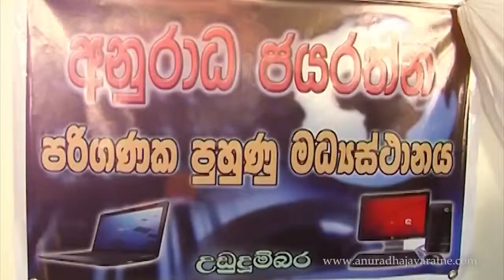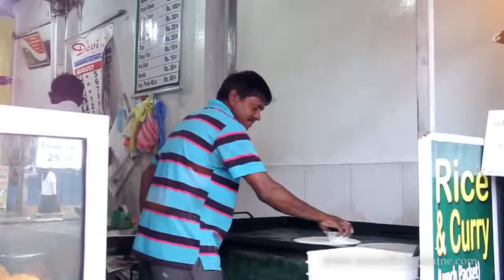Thejamana Nadina Anuradha jayarathne Theme Song